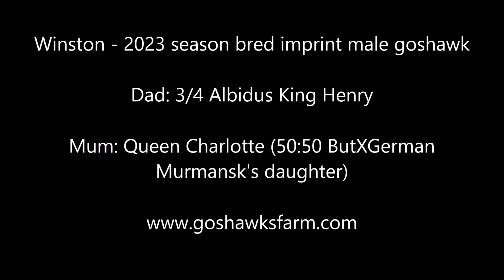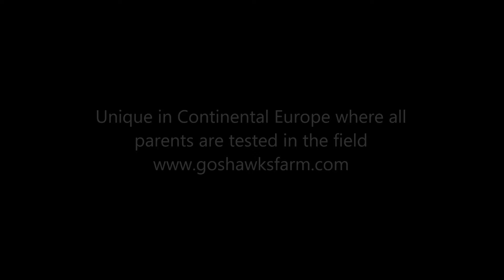Winston 2023 male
Winston 2023 imprint male bred out of:
Dad: 3/4 Albidus King Henry
Mum: Queen Charlotte (50:50 ButXGer and she Murmansk daughter)
From the proven and tested lines. parents tested in the field, selectively bred...
First part of the season at m place for quail hawking and then I gave him to a good friend of mine Zlatko Habus who caught immediately his first pheasant on the same day in the afternoon.
Winston was flying hard feather and almost got full grown hares what was even seen on our big falconry meeting.
This year three brothers from the same clutch PR Chesterfield, PR Theodone and imprint Winston are like the blueprint in their flying and hunting abilities what we are doing trough selection in domestic breeding.